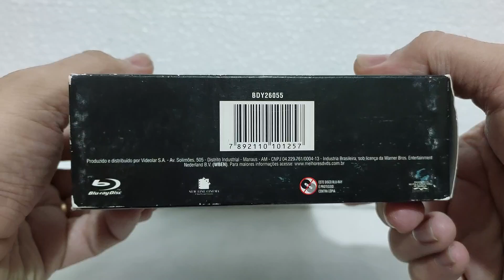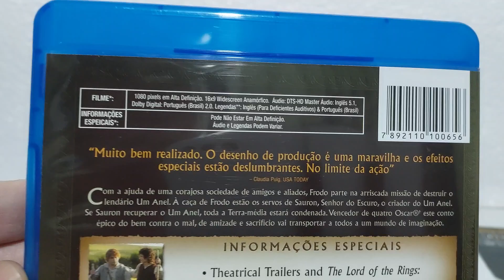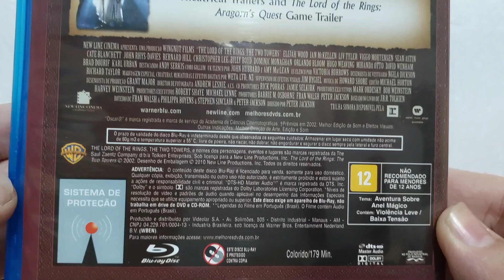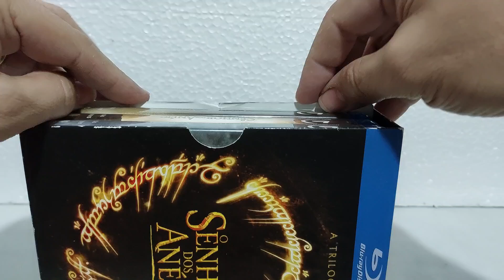O SENHOR DOS ANÉIS | TRILOGIA EM BLURAY